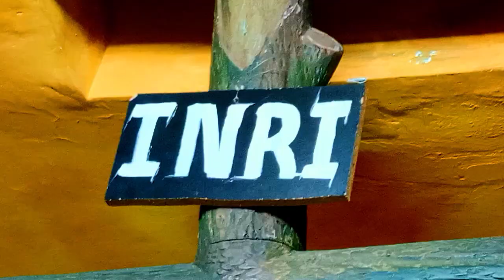Escenario "EL CALVARIO" Templo Santa María Goretti